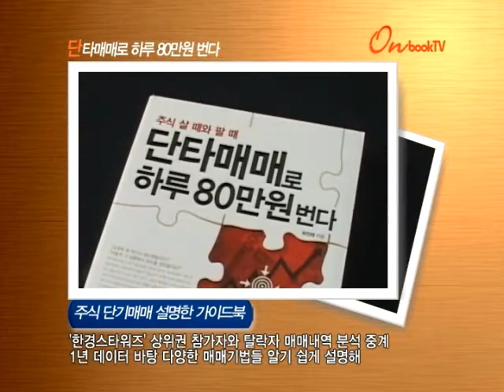단타매매로 하루 80만원 번다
주식 단기매매 설명한 가이드북
'한경스타워즈' 상위권 참가자와 탈락자 매매내역 분석 중계
1년 데이터 바탕 다양한 매매기법들 알기 쉽게 설명해

단타매매로 하루 80만원 번다. 한국경제신문에서 펴냈습니다. 주식의 단기 매매를 투기가 아닌 투자에 초점을 맞추어 설명한 가이드북입니다. 저자는 실전 주식투자대회인 '한경스타워즈'의 매매 상황을 중계하면서 상위권 참가자와 탈락자의 매매내역을 분석합니다. 또한 1년간의 데이터를 바탕으로 다양한 매매기법들을 함께 알기 쉽게 설명하고 있습니다.